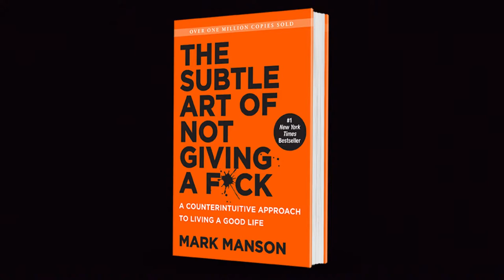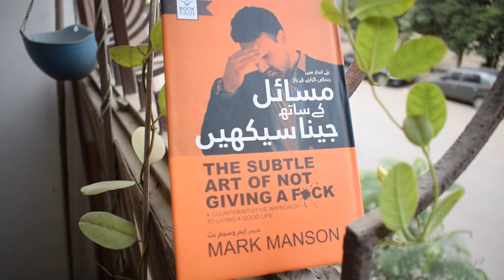مسائل کے ساتھ جینا سیکھیں۔ - Subtle Art of Not Giving a F*ck - Book by Mark Manson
مسائل کے ساتھ جینا سیکھیں۔
how to stop trying to be "positive" all the time so that we can truly become better, happier people.

The Subtle Art of Not Giving a F*ck: A Counterintuitive Approach to Living a Good Life - Book by Mark Manson